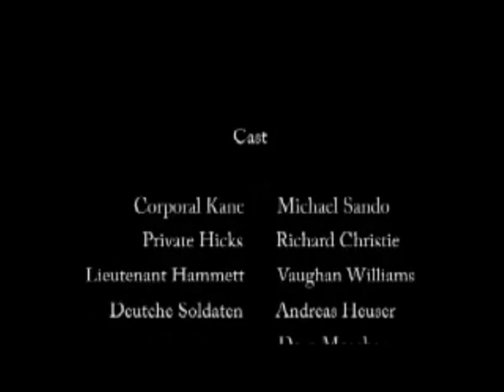zubevan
short film about ww2 kiwi soldiers basement theory original film